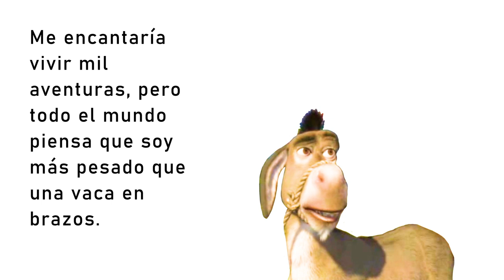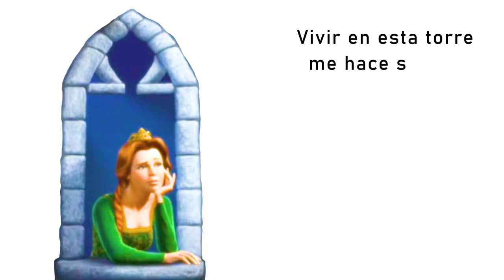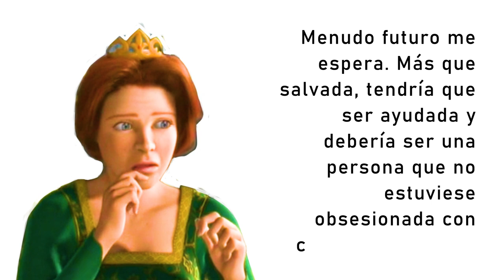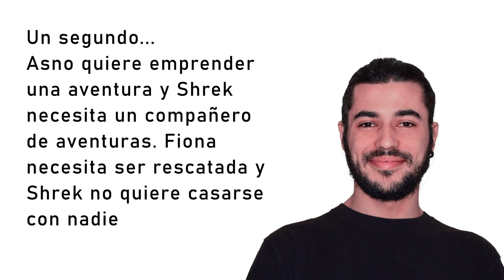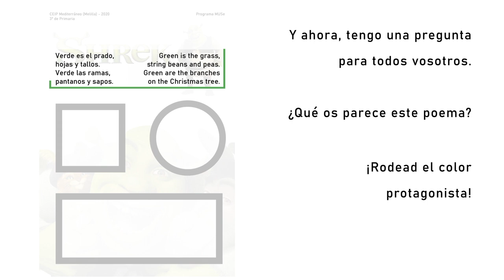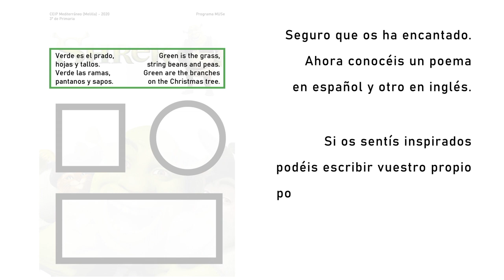Shrek. 3º Primaria (1 de 4). Resumen. CEIP Mediterráneo. Melilla. Arte contra el coronavirus.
Shrek. 3º Primaria (1 de 4). Resumen. CEIP Mediterráneo. Melilla. Arte contra el coronavirus. Todas Participamos